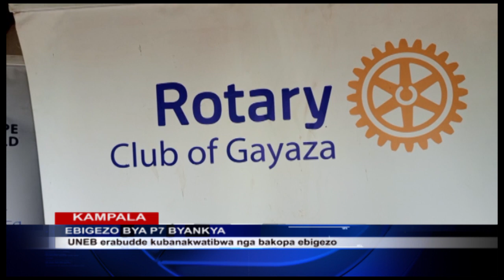EBIGEZO BYA P7